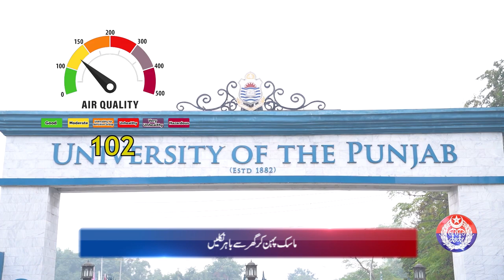Safe City Air Quality Index News Bulletin 04-03-2024